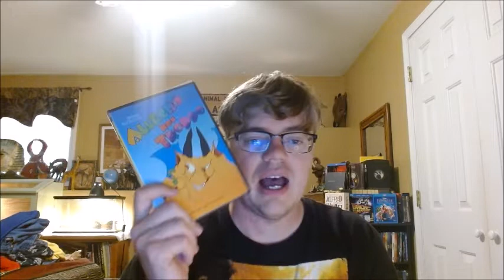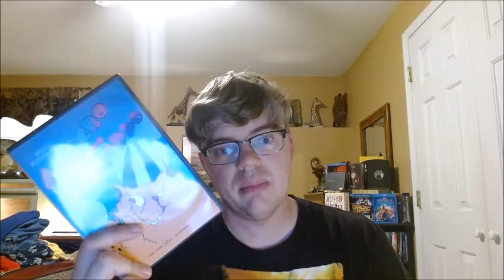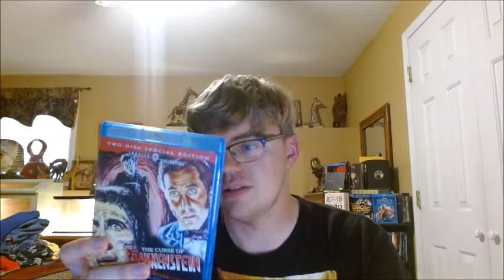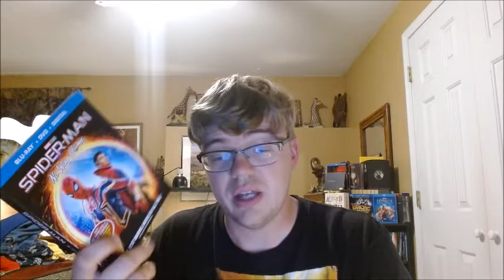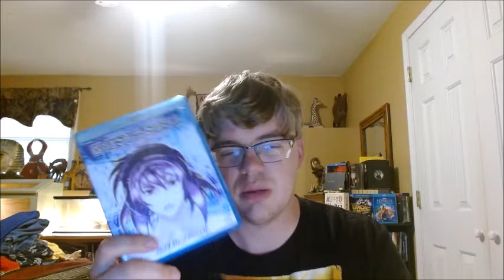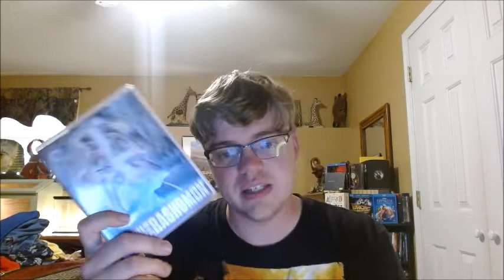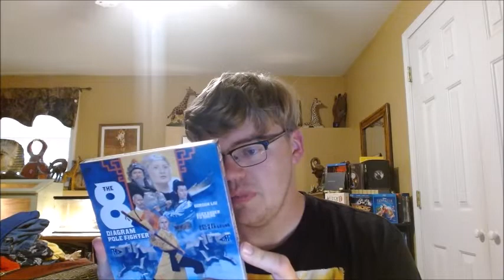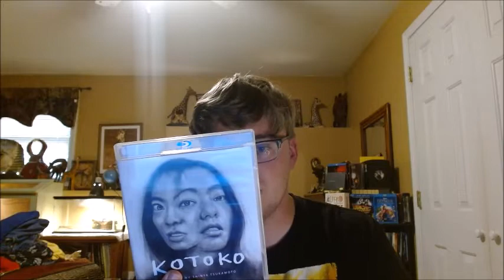Blu Ray/DVD Haul April 2022 (Channel Update)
Got a couple surprises for this haul.